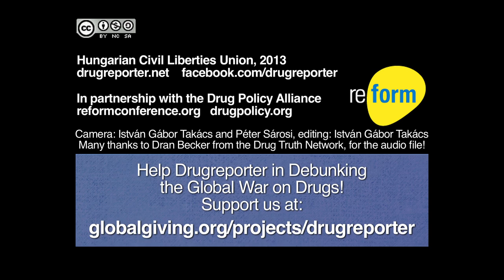Lorenzo Jones Recieves The Robert C. Randall Award for Achievement in the Field of Citizen Action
The Robert C. Randall Award for Achievement in the Field of Citizen Action honors citizens who make democracy work in the difficult area of drug law and policy reform. There are two awards being given this year -- one to Steph Sherer and another to Lorenzo Jones.

Lorenzo Jones is the executive director of the Connecticut-based A Better Way Foundation (ABWF), an organization dedicated to ending draconian drug policies. He is a longtime community organizer who has spent over 20 years building winning campaigns and training advocates, community leaders, and not-for-profit staffers across the U.S. and Europe.  Before joining ABWF, Mr. Jones organized successful local and statewide campaigns that improved access to healthcare and drug treatment; established one of Connecticut's first pretrial diversion programs for nonviolent offenses; and fostered innovative, comprehensive reform-oriented partnerships between city and state officials and community stakeholders.  Since 2005, under Mr. Jones' leadership, ABWF has become one of the most prominent and successful community-based reform organizations in the country by winning campaigns to roll back mandatory minimums; prevent accidental overdose fatalities; require racial and ethnic impact statements on criminal justice and drug policy legislation; pass medical marijuana and marijuana decriminalization bills; remove barriers to employment for formerly incarcerated people; and more.